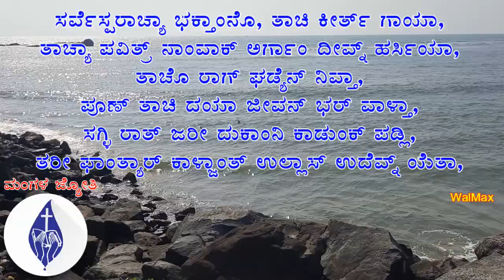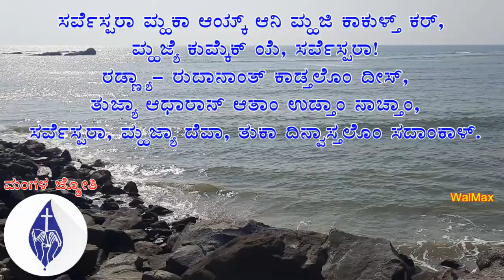ಆಮಿ ತುಕಾ ವಾಖಾಣ್ತಾಂವ್ ಸರ್ವೆಸ್ಪರಾ : ಚವ್ತ್ಯಾ ವಾಚ್ಪಾ ಉಪ್ರಾಂತ್ : Easter Vigil after 4th Reading : WalMax